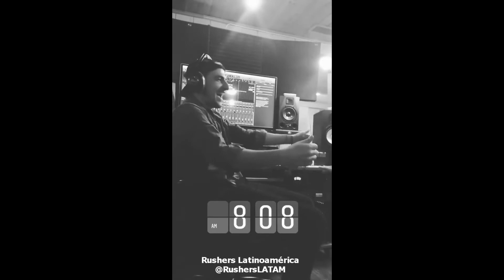"Overnight Success" Kendall Schmidt y JoJo Wright (05/05/2017 - 06/05/2017)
Kendall y JoJo trabajaron juntos durante 24 horas para crear una canción.
Vídeos por jojowright, mica_chu y kevingeeschmidt en Instagram Stories.